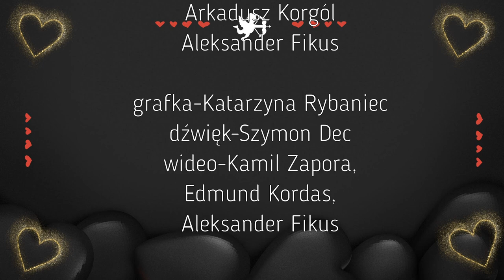"Idź w swoją stronę" grupa muzyczna SKoK w BoK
''Idź w swoją stronę '' to piosenka którą skomponował Edward Dębicki, a tekst napisał Jonasz Kofta. Utwór  wykonał zespół ROMA, a także Edyta Geppert, a nowej aranżacji  w trakcie Koncertu Walentynkowego w kawiarni "Kulturalna" w Kozienicach  zaprezentowała ją grupa muzyczna SKoK w BoK  w składzie: Patrycja Luśtyk, Natalia Rutkowska, Milena Nowicka, Małgorzata Kowalik-Ozga, Katarzyna Rybaniec, Beata Fikus, Jagoda Zapora, Marcin Mizak, Krzysztof Wnuk, Grzegorz Strizel, Marek Milcuszek, Arkadusz Korgól, Aleksander Fikus

grafka - Katarzyna Rybaniec
dźwięk - Szymon Dec
wideo - Kamil Zapora, Edmund Kordas, Aleksander Fikus
realizacja i montaż - Aleksander Fikus  Kozienice @AJF STUDIO 2024